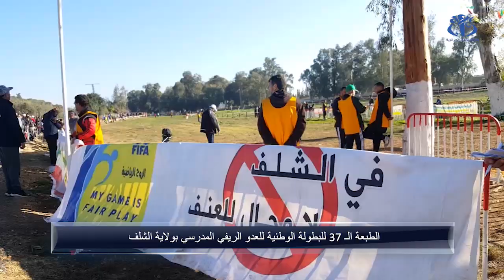فعاليات البطولة الوطنية للعدو الريفي المدرسي بالشلف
الشلف (وأج) - عرفت الطبعة الـ 37 للبطولة الوطنية للعدو الريفي المدرسي بالشلف مشاركة 611 عداء ( 311 ذكور + 300 إناث) من 44 ولاية.